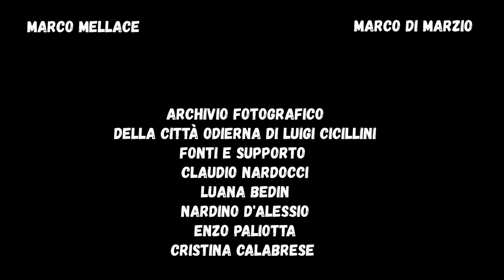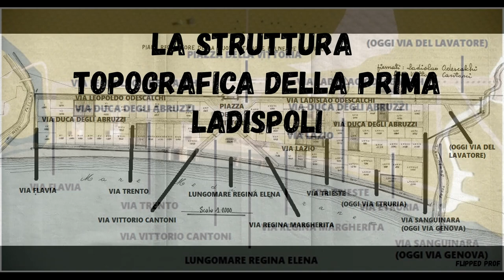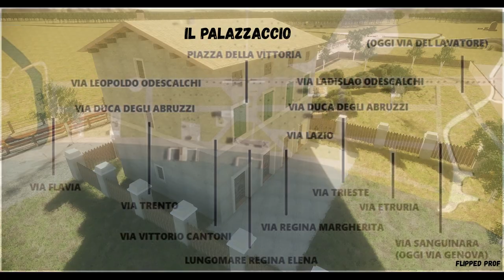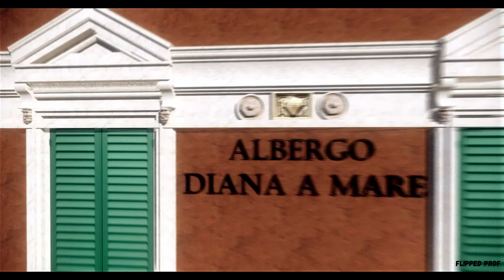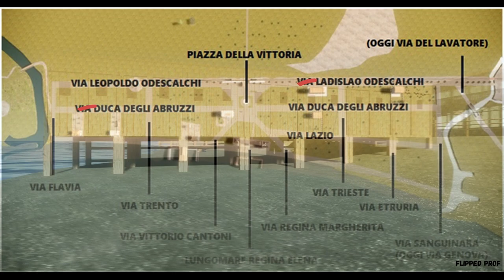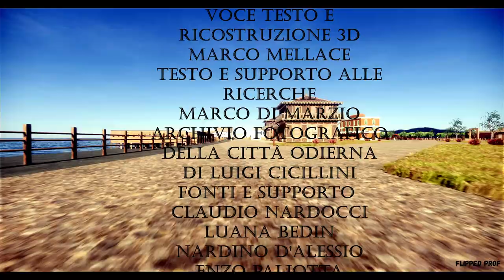Storia e immagini della nascita di Ladispoli di Marco Mellace (Flipped Prof) e Marco Di Marzio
Carissimi ecco il mio nuovo video sulla nascita di Ladispoli, realizzato in collaborazione con Marco di Marzio, che tanto mi ha aiutato nella ricerca delle fonti. Davvero una bellissima collaborazione che spero possa continuare in futuro. In questo video il primo documentario 3d della storia della nascita di Ladispoli, nel quale sarà possibile scoprire la storia della nascita di Ladispoli al momento della sua fondazione e inaugurazione.